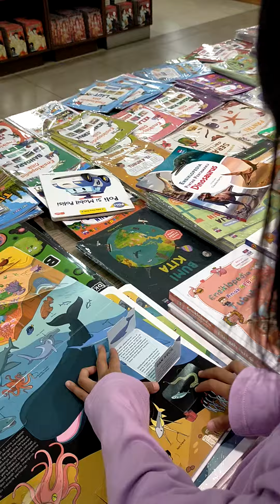Ade belajar anggota tubuh, kakak belajar dunia binatang